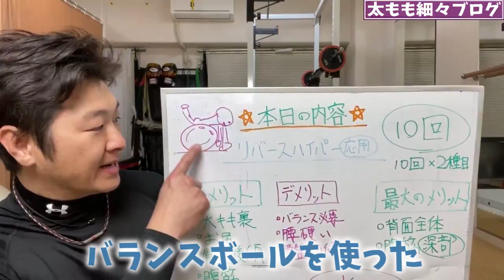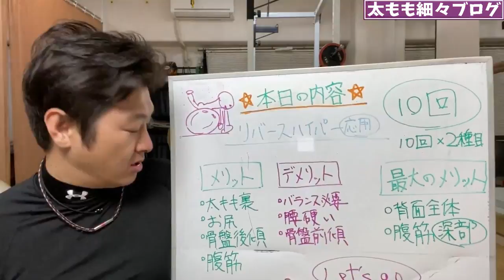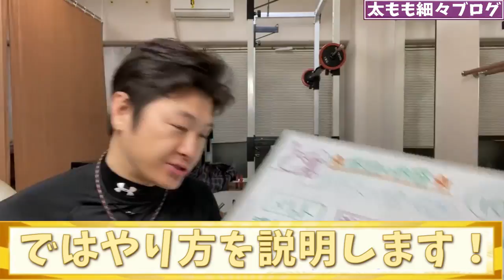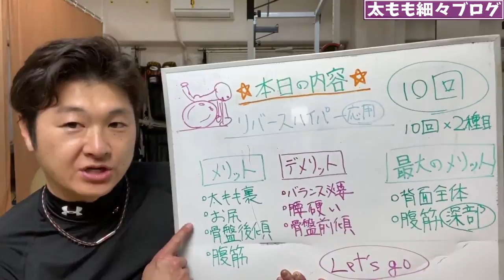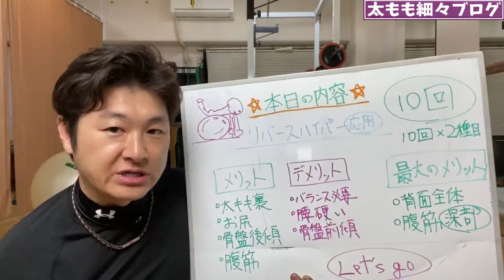ENG/한 ) 【10回】お腹を背中を痩せたい人はリバースハイパー応用編